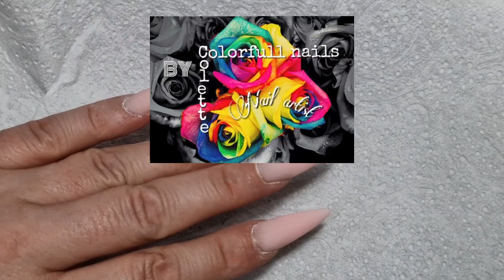Having fun with chrome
A lovely chrome design.

- CareforNailz Acrylic gel Cover Pink
- Soakz gelpolish 104, 249
- Soakz chrome finish
- chrome powder
- CareforNailz metallic paintgel
- CareforNailz nailart glue
- Soakz No cleanse topcoat